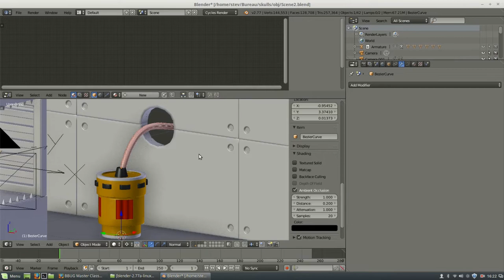Quand j'ai voulus MODÉLISER un crâne AVEC STYLE !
Le contenus de la vidéo :
Voici un crâne stylisé ( légèrement animale ) avec une poignée de vertèbres, posé au centre d'une modeste pièce.

Ceux-ci font parti d'un projet 3D réalisé au courant de l'année 2016 avec Blender 2.77 ( logiciel de 3d Open Source ).

Si la composition à été peaufiné au fur et à mesure, l'étrange machine se trouvant en arrière plans résulte d'un projet complémentaire avec une phase de recherche.

Concernant l'ensemble, vous noterez que le rendus brute à été réalisé avec Cycles, q'un système de Shapes Key à été mis en place pour contrôler la longueur des pointes des vertèbres & que | pour le style | les disques intervertébraux arborent un effet de led.

0:00 • Résultat Final
0:05 • Skull Turntable
0:09 • Skull avec un contrôleur de Rig
0:11 • éléments décoratif
0:15 • Étrange machine n°1
0:18 • Étrange machine n°2 ( du croquis au rendus 3d )
0:24 • Skull avec le moteur de rendus Cycle
0:26 • Un système de "Shapes Key" pour les vertèbres
0:30 • Composition Final